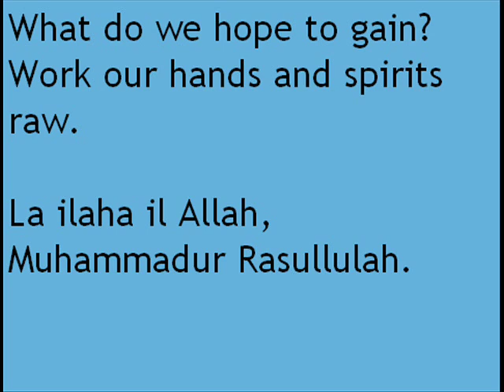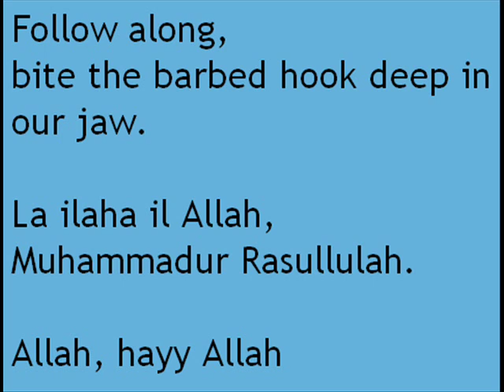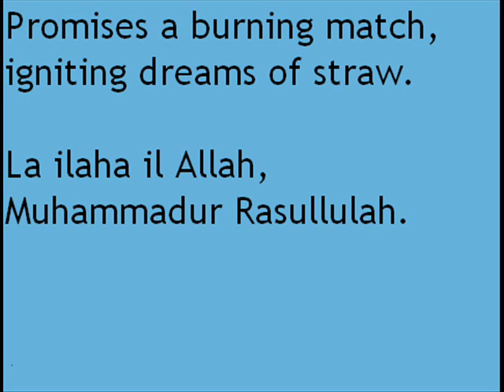Dawud Wharnsby Ali & Idris Phillips - War / La Ilaha Il Allah